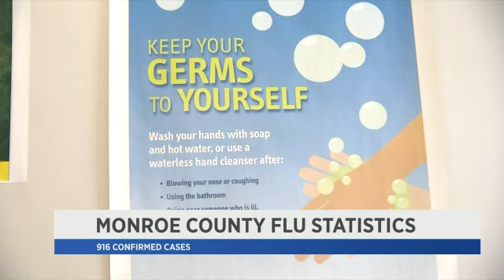2017-2018 Flu Season Update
Cases of the flu are on the rise, both in Rochester and around the country. California, for example, could be on track for the worst flu season in a decade. In Monroe County, the latest numbers are in: up to January 6th, there have been three adult flu deaths, 916 confirmed cases of the flu and 278 hospitalizations because of the virus. Cristina Domingues has the latest.